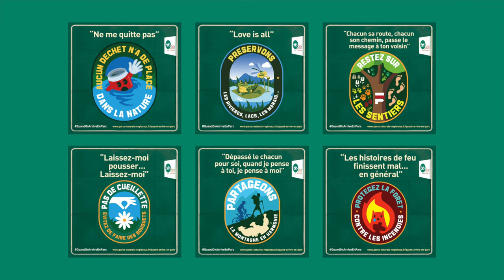⛺️ Bivouac et Camping Sauvage en Voyage à vélo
Focus dans cette vidéo sur le Bivouac et le Camping sauvage en voyage à vélo. Quelle est la différence? Est-ce autorisé ?

⏱ Chapitres
0:00 Introduction

🔊 Artist: Zachariah Hickman | Track: Mourning Dove

➖ ➖ ➖ MES EQUIPEMENTS ➖ ➖ ➖
Ce sont des liens d'affiliation Amazon, ce qui signifie qu'en cliquant sur ces liens, vous ne payez pas vos articles plus chers, et un faible pourcentage revient à Cyclo Voyage ce qui me permet de continuer à vous proposer un contenu de qualité !

🚲COMPOSANTS VELO ▶️
Selle BROOKS B17
Pneu SCHWALBE Marathon Mondial
Eclairage Puissant OLIGHT

💼BAGAGERIE VELO ▶️
Sacoche Avant Aqua Front VAUDE
Sacoche Arrière Aqua Back Plus VAUDE
Sacoche Guidon Aqua Box VAUDE
Et bien d'autres encore ici (rackpack, sacoche de selle...)

🔧 OUTILS ET ENTRETIEN DU VELO : ▶️
Pompe LEZYNE
Demonte-Pneus PARKTOOL
Nettoyant ZEFAL

📷PHOTO - VIDEO ▶️
GOPRO Hero 8 Black
CANON G5x Mark III
Drone DJI Mavic Mini

Tente MSR Hubba Hubba Nx
Sac de Couchage MAMMUT
Matelas THERMAREST Prolite
et tout mon matos Camping et Cuisine

Veste Rouge GORE
Tee shirt VAUDE
Sous Vêtement rembourré GORE
et tous mes autres vetements et chaussures

📗 LIVRES ET GUIDES ▶️
Livre Compostelle à vélo
Manuel du Voyage à vélo
Carte Véloroutes de France